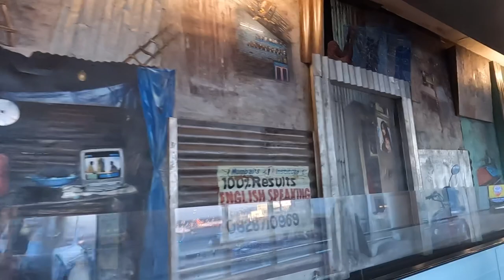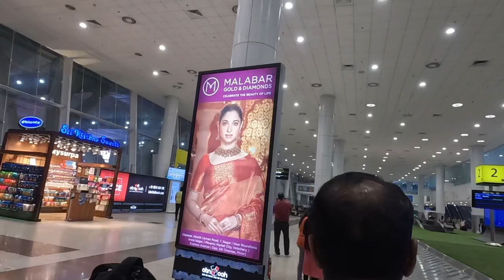Nepal art camp at cholamandal artist village chennai India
Nepal Art Council NAC was founded in 1962 with the Head of the State King Mahendra as its Patron and Prime Minister, Kirtinidhi Bista as its President.
Conceived and structured as a Public-Private-Partnership, Lain Singh Bangdel leading modernist artist was its general secretary and General Mrigendra SIB Rana, promoter of education and the arts as its Treasurer. It played a pivotal role in promoting modern/contemporary art and artists of Nepal to raise it to the current level of excellence and is engaged in conservation and promotion also of various other genres including the traditional arts and crafts, folk art, and new and emerging genre of the arts.
It provides a platform to local, regional, and international art and artists to showcase their work at its centrally located and well-equipped modern art space and galleries, in Kathmandu. It works in collaboration with other institutions with similar objectives, participates in prestigious regional and international exhibitions, and shares exchange programs and exhibitions with art institutions and artists globally, and more regularly from the SAARC and neighboring countries.
              Participating Artists
Bijaya Maharjan
Krishna Lama
Pramila Bajracharya
Rajani Sinkhwal
Sujan Dangol
Sunil Ranjit

Cholamandal Artists' Village in Chennai is the creative expression of 30 artists guided by late Shri K C S Paniker way back in 1966.
Cholamandal is an association of artists to provide adequate opportunities and create proper atmosphere for developing and utilising the artistic talents. Cholamandal promotes and encourages art education through workshops and exhibitions.
The space provides a platform to enhance the aesthetic content of contemporary Indian Art.
Cholamandal Centre for Contemporary Art houses the
K.C.S.Paniker Museum of the Madras Movement.

Cholamandal Artists' Village, Injambakkam, Chennai - 600115